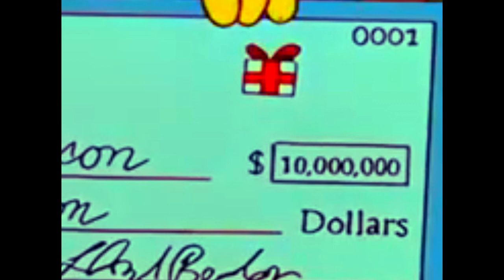Alien - S-ilo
edited by: Kyle Albert
Song by: S-ilo